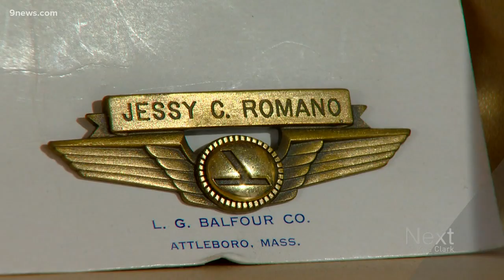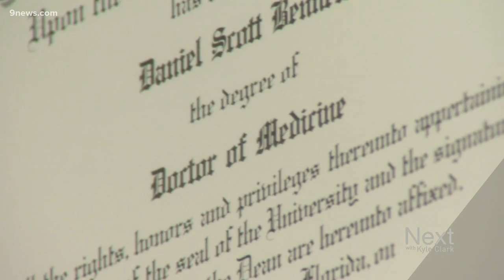An aviation enthusiast talks about being aboard first flight to land at DIA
A doctor from the Denver metro area was aboard the very first flight to land at DIA in 1995.

9NEWS (KUSA) is located in Denver, Colorado.